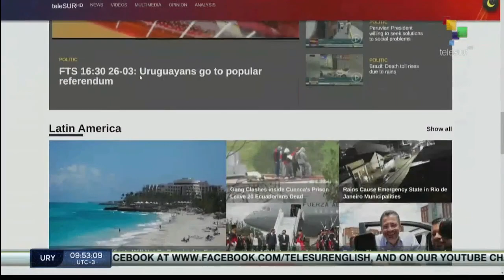FTS 8:30 05-09: Transporters extend National Strike in Peru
5/04/2022
FTS 8.30
*Moscow aims to denounce Western falsehoods to UN Security Council
*President of South Africa lifts State of Disaster